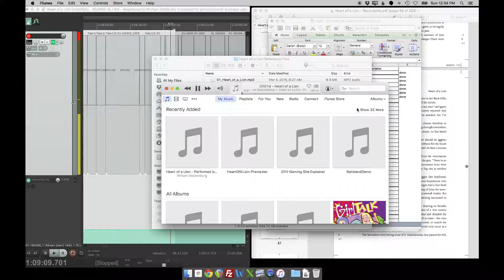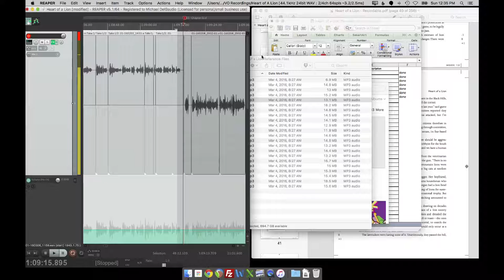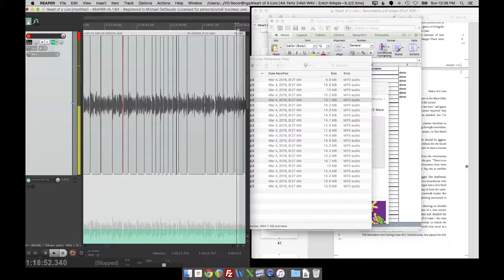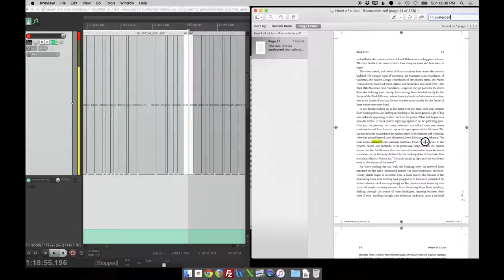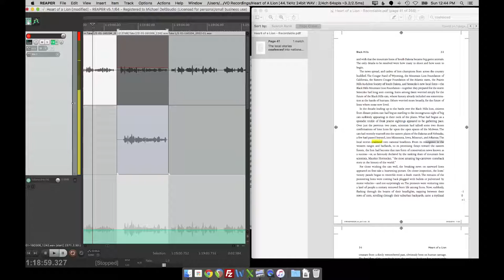Punching in an Audiobook Edit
Watch as I find an error in an audiobook I'm recording, then punch-in - (or replace just a small section) of the audio. I work on the cadence, the volume and the timing of the edit.